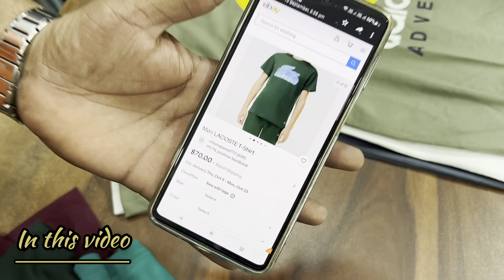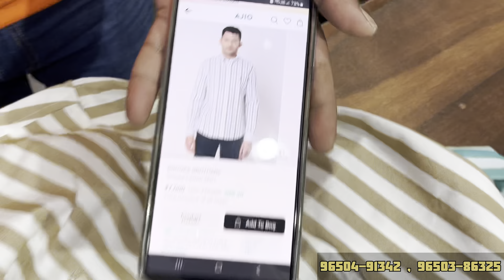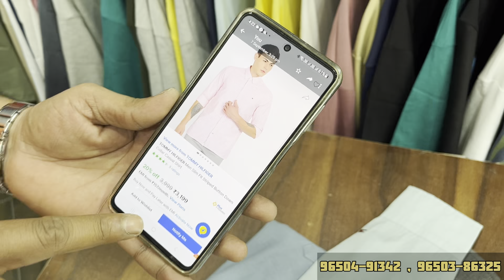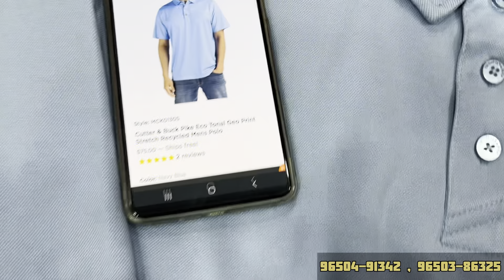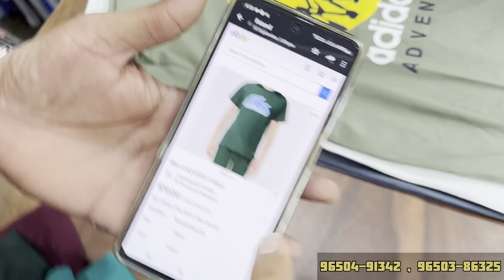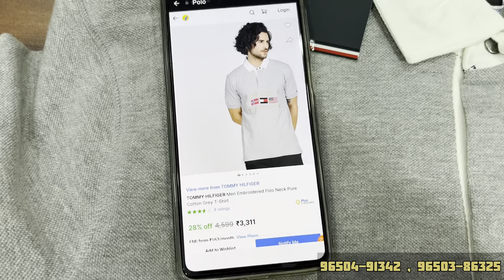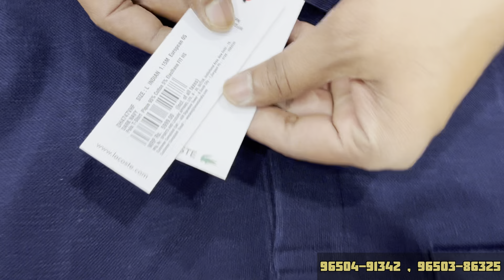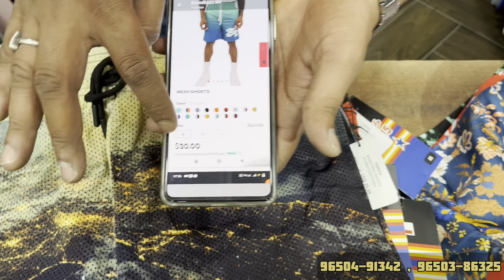Cheapest Export Surplus Garments | 92% off on Lacoste, Tommy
Cheapest Export Surplus Garments | Branded | True Religion, Tommy

Brand buzz

Address:- 6/18 subhash nagar,New Delhi

Near Cambridge school rajouri garden